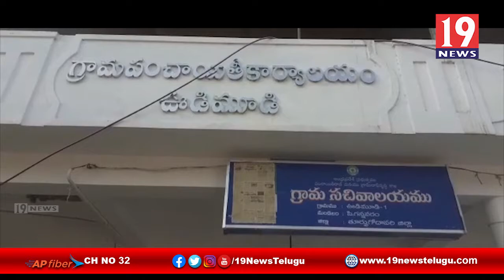భారీ జనసందోహం మధ్య ఎన్నికల ప్రచారం చేస్తున్న వైసీపీ సర్పంచ్ అభ్యర్ది గిడ్డి రాంబాబు - తూర్పు గోదావరి